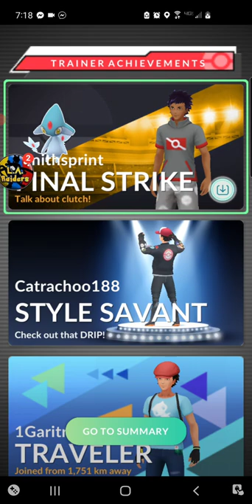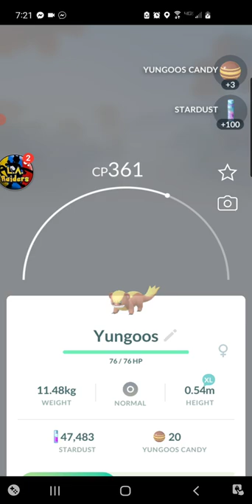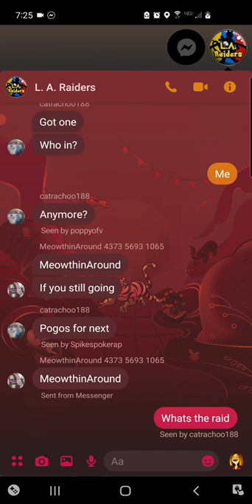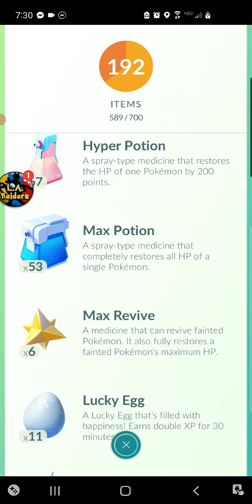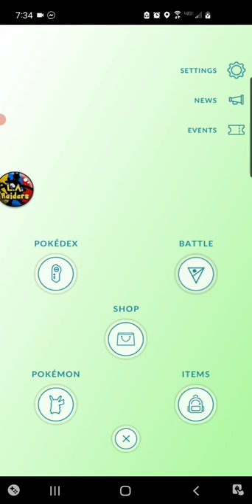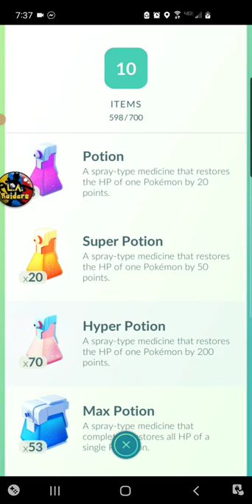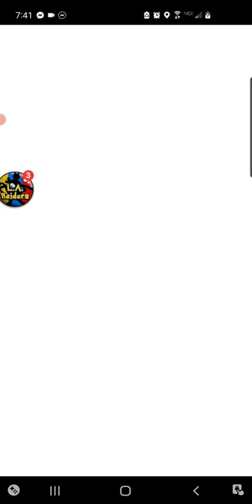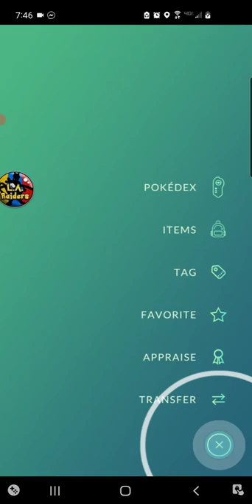Pokemon Master Tay 29